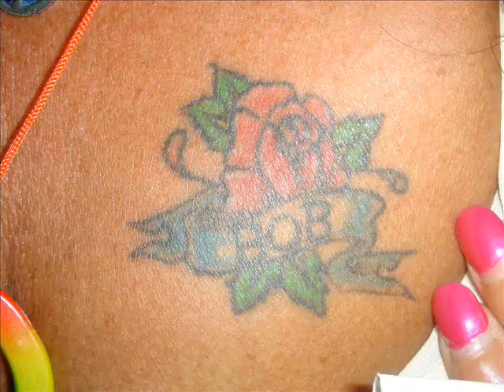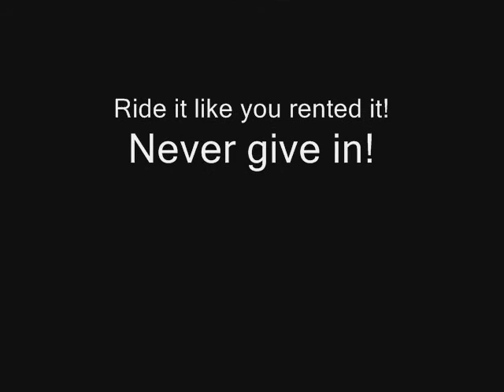Take a Ride!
Cruising New England and partying with friends.